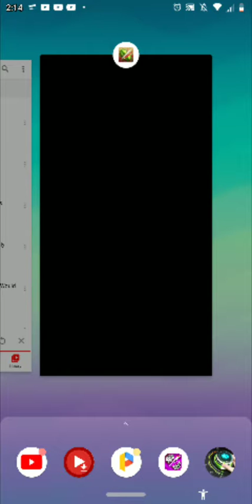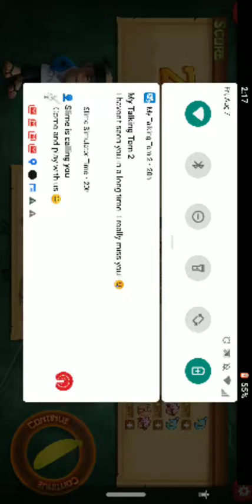Fruit Ninja gameplay #24 2295 score with king dragon dojo and old glory